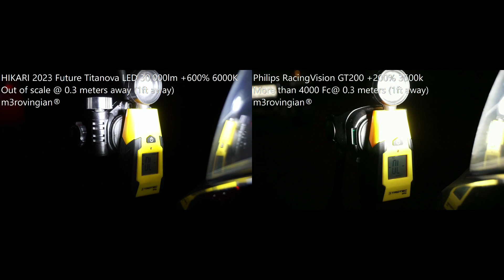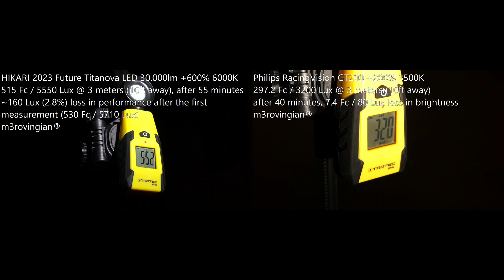[High Beam] Philips RV GT200, RacingVision, HIKARI 2023 Titanova LED, HIKARI 2019 Thunder CSP LED